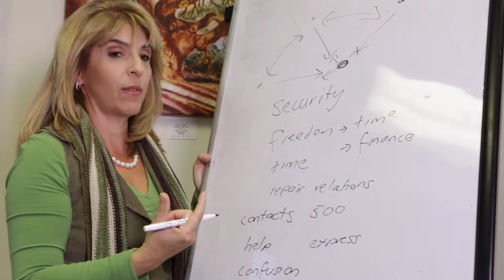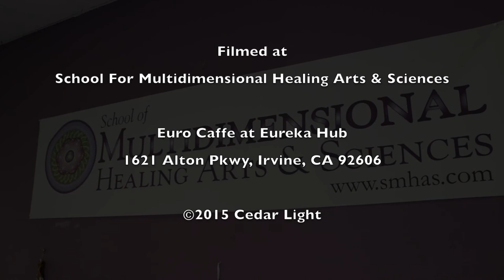Cedar Light Coaching Commercial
Commercial work